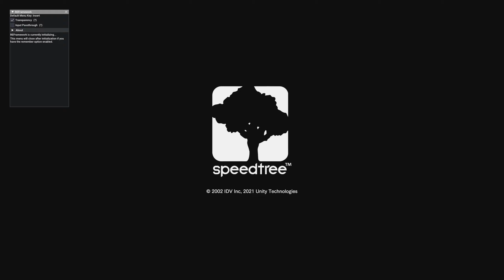Resident Evil 4 Remake Out of Bounds (PC) Part 4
Playing RE4 Remake on PC with "Enhancers" to explore the world beyond walls

These attempts are for fun only! Mistakes were made.

Tech:
Recording Software: OBS
Mic: Shure SM7B
Mixer: GOXLR

Platforms:
Xbox Series X
Nintendo Switch